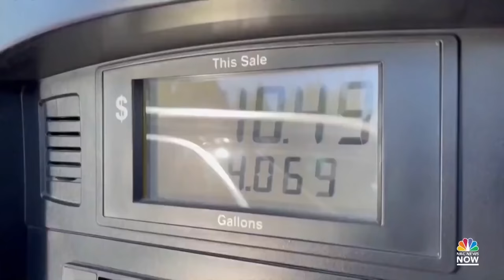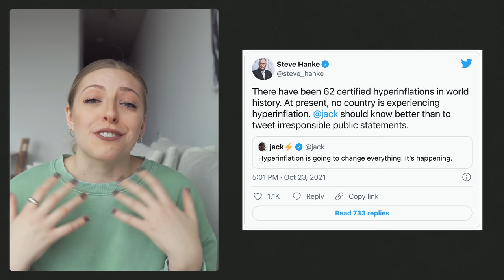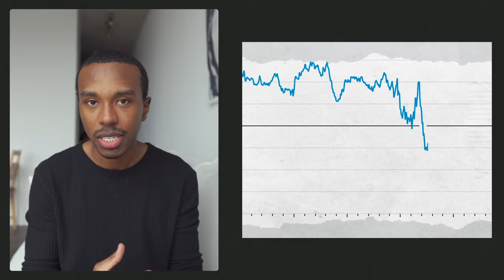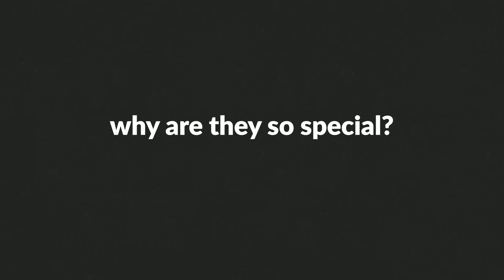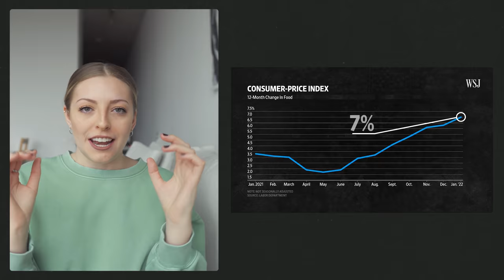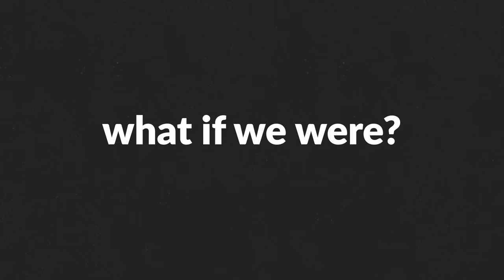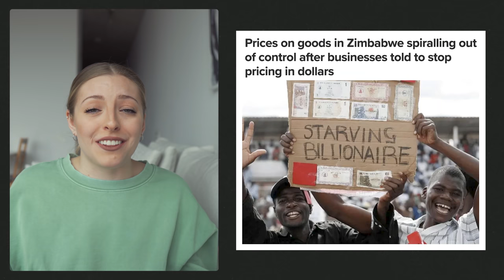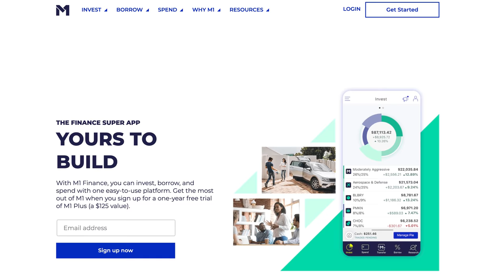Is Hyperinflation Coming? WARNING: How High Inflation Rates RUIN Your Savings (Do This Instead)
Inflation has been rising at a fast pace than we've seen in decades - far past the 1-2% yearly rise we're used to seeing - and it's only up from here, for now. And this is bad news for your savings account. Why? Well, let's say you have $100 in a savings account with 1% interest (*cough* much higher than the big banks pay *cough*) - you'd have $101 after one year. But if inflation is at 2%, you'd need $102 to keep the same 'buying power' - you gained $1, but lost $1 of buying power. AKA, when your savings grow less than inflation, you're losing money. So where the heck do you put your money?! That's what we're covering in this video.

0:00 Prices are rising every month - but by how much?
1:43 Inflation can be good for the economy
3:51 But high rates of currency devaluation isn't
5:00 Why is the CPI how we measure inflation?
6:18 Inflation is definitely higher than it usually is
6:38 But will we actually see hyperinflation?
7:55 Hyperinflation would ruin your savings
9:39 What is the Federal Reserve doing to stop it?
10:06 What you should do with your money?

Questrade - Low Fee Investment Platform Canada ($50 in commission free trades)
M1 Finance - Low Fee Investment Platform USA (Up to $500 free)